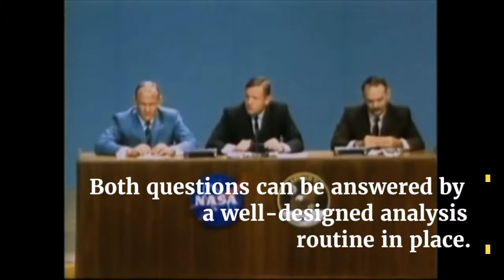Analytics tactics - You need to analyze and compare your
You need to analyze and compare your page performance and user interaction settings in more detail to keep up with new user expectations, traffic sources and your competitors' tactics for attracting and retaining customers for your websites. While conversion tracking tools help you understand what motivates your users, the use of heatmaps helps you clearly see what distracts users of your site from conversion and what can help you focus your attention on the most important elements of your site.